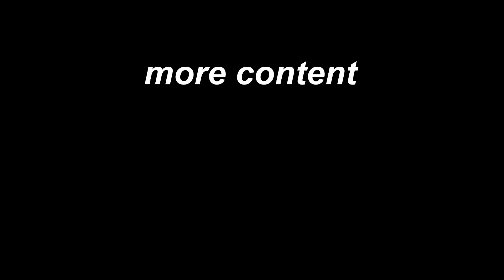I did the Windblume Festival Events in the Worst Ways Possible | Genshin Impact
nbd just the best Windblume Festival player in the west.